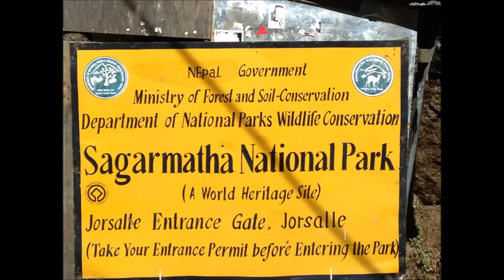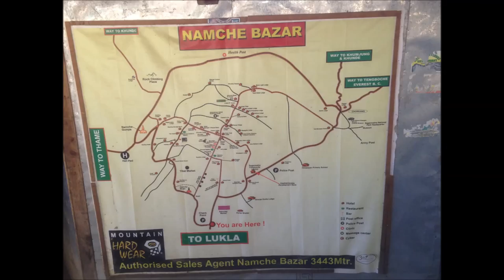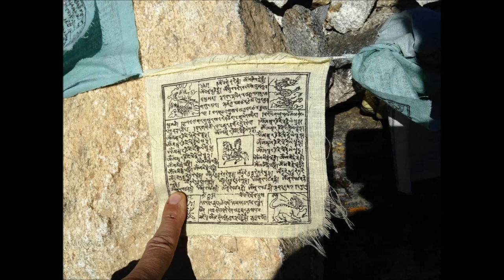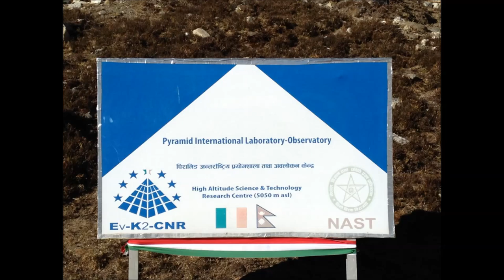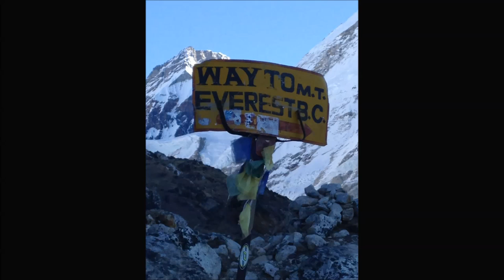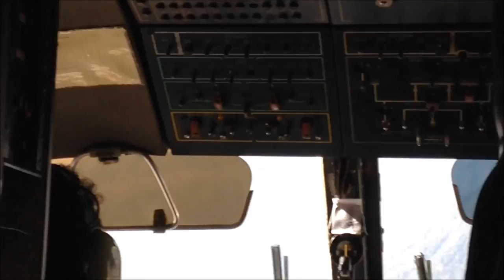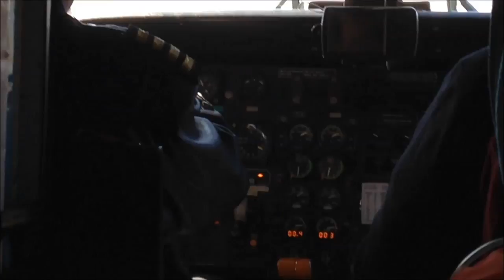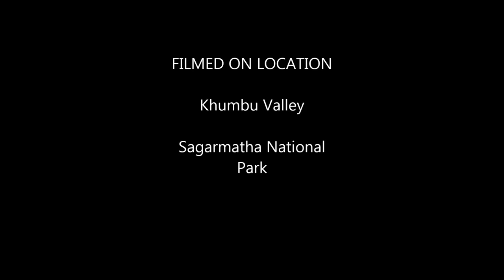Khumbu Valley & Sagarmatha National Park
Ho imparato che tutti, al mondo, vogliono vivere in cima alla montagna senza sapere che la vera felicità sta in come si sale la china.